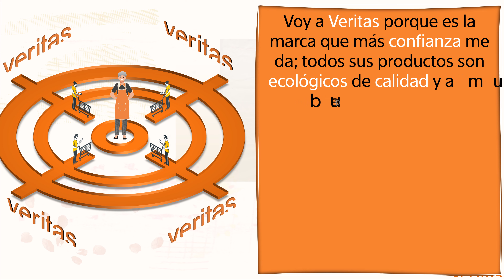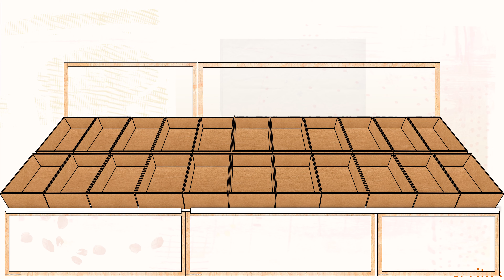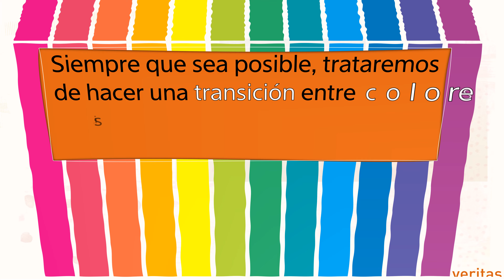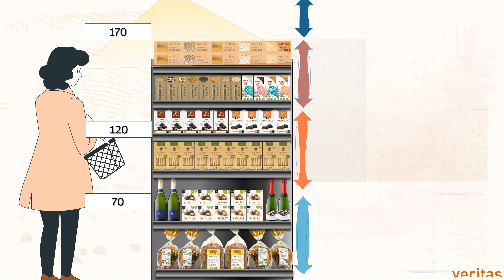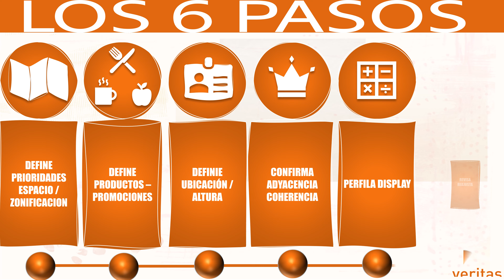FORMACIÓN VISUAL MERCHANDISING PARA ECOVERITAS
📊 ¿Estas sacando el máximo rendimiento a tus 𝙚𝙨𝙩𝙧𝙖𝙩𝙚𝙜𝙞𝙖𝙨 de marca en tus puntos de venta?

🔧¿Tienen tus 𝙚𝙦𝙪𝙞𝙥𝙤𝙨 de venta o de Visual Merchandising las 𝙝𝙚𝙧𝙧𝙖𝙢𝙞𝙚𝙣𝙩𝙖𝙨 y las 𝙘𝙤𝙢𝙥𝙚𝙩𝙚𝙣𝙘𝙞𝙖𝙨 necesarias?

📬 Si no estás seguro/a, te propongo que contactemos para encontrar fórmulas para definir y consolidar tus esfuerzos en los siguientes ámbitos:

- 𝙁𝙤𝙧𝙢𝙖𝙘𝙞𝙤́𝙣 retail ‘a la carta’: 𝙑𝙞𝙨𝙪𝙖𝙡 𝙈𝙚𝙧𝙘𝙝𝙖𝙣𝙙𝙞𝙨𝙞𝙣𝙜 / 𝙀𝙨𝙘𝙖𝙥𝙖𝙧𝙖𝙩𝙞𝙨𝙢𝙤.
- Creación de herramientas y soportes (𝙈𝙖𝙣𝙪𝙖𝙡 Merchandising, Planogramas, 𝙂𝙪𝙞𝙙𝙚𝙡𝙞𝙣𝙚𝙨, estándares, estrategias, etc.).
- Asesoría 360º para empresas de todo tipo de sector.

⛑️ Acá os comparto un breve resumen visual del material que tuve el placer de co-crear e imparir este pasado año para formar al personal de Supermercados Veritas en el ámbito del VM.

💛 Un lujo haber formado parte del proyecto de una empresa cuyos VALORES son absolutamente INSPIRADORES (gracias Roger + Idoia + Lorena Sánchez por vuestra confianza).

🌱 La mejor forma de seguir creciendo es 𝙞𝙣𝙫𝙚𝙧𝙩𝙞𝙧 en hacer 𝙘𝙧𝙚𝙘𝙚𝙧 y 𝙢𝙤𝙩𝙞𝙫𝙖𝙧 a tus equipos. Aumentar sus habilidades, mejorará el rendimiento y eficacia de su trabajo elevando la 𝙧𝙚𝙣𝙩𝙖𝙗𝙞𝙡𝙞𝙙𝙖𝙙 de tu marca.

📢 ¿𝙃𝙖𝙗𝙡𝙖𝙢𝙤𝙨?